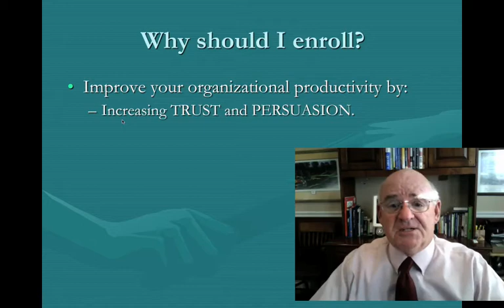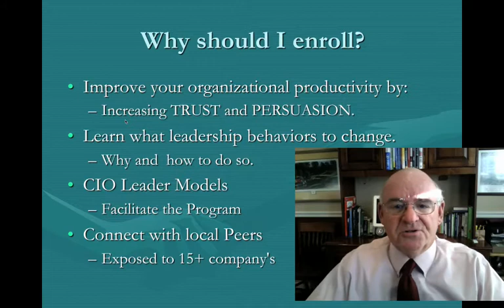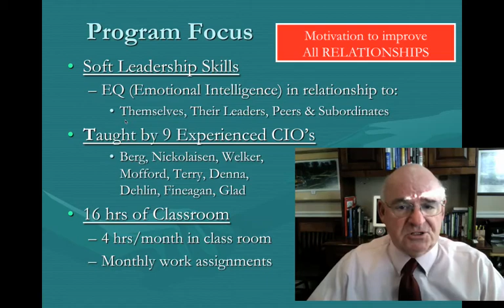LDI AIM Introduction